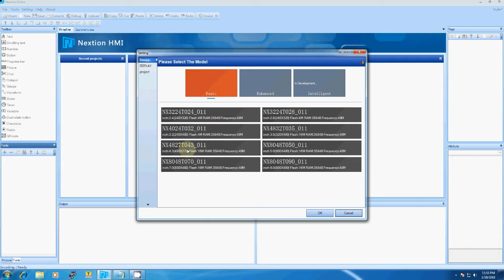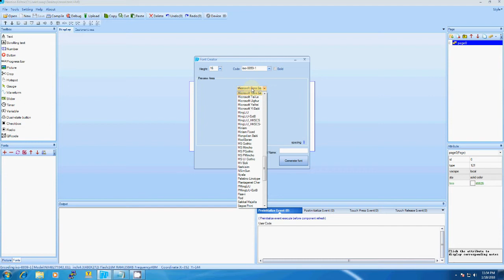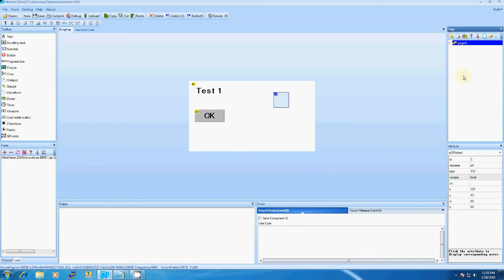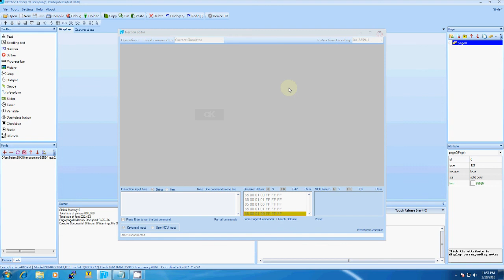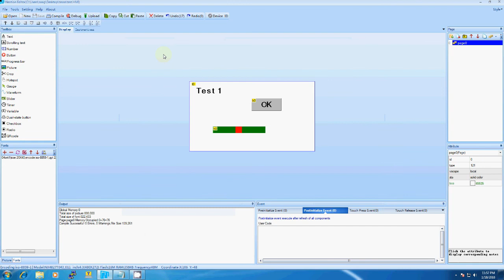Nextion Display Tutorial #1 Beginners Guide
In this Nextion Display Tutorial we will teach you how to draw a Text box, Button and a Slider using Nextion Editor software. In this demo I am using Nextion BASIC NX4827T043 4.3" Display for Demo purpose.

What is Nextion Display?

Nextion is a HMI Display with a TFT Touchscreen and Serial interface. Using the NEXTION Editor software, you can quickly develop the HMI GUI by using drag and drop components like graphics, text box, button, slider, etc.

Using UART interface with just two wires (Tx & Rx) you can connect the Nextion display to any Microcontroller via a 5 volt TTL interface. Using this UART interface you can connect the Nextion display to any Microcontroller like 8051, PIC, AVR, ARM Processors, STM Controllers, Arduino boards and even IoT based modules like NodeMcu (ESP8266 & ESP32), Particle Photon as well.

DNA Technology is official distributor for Nextion Display. You can buy all types of Nextion HMI display online from DNA

DNA Technology is an Online Electronic Component shop having more than 3000+ Electronic Components like IC's, Sensors, Modules, Arduino Boards, Displays, IoT Modules, 18650 Batteries etc.

Please find More Video on Nextion Display.